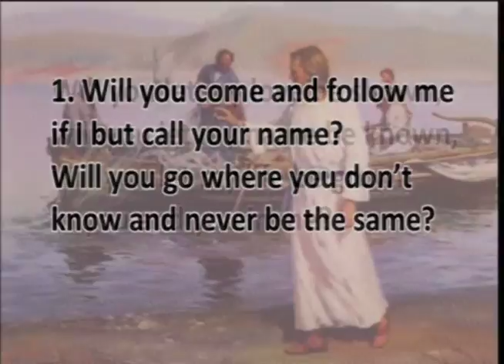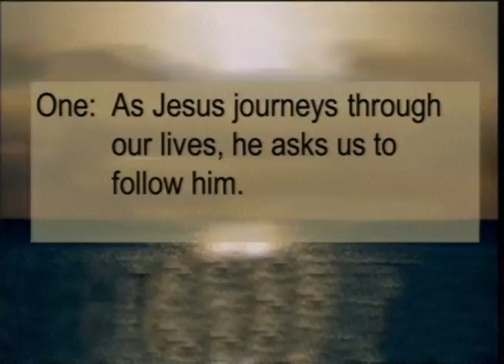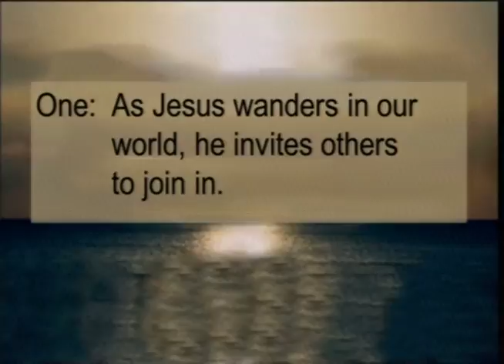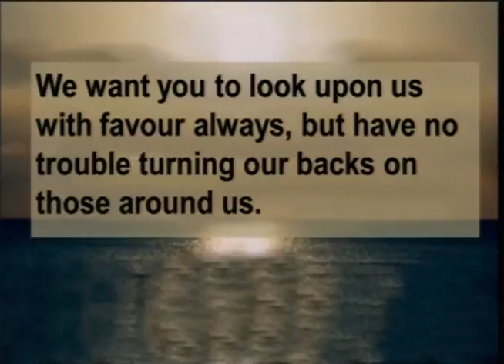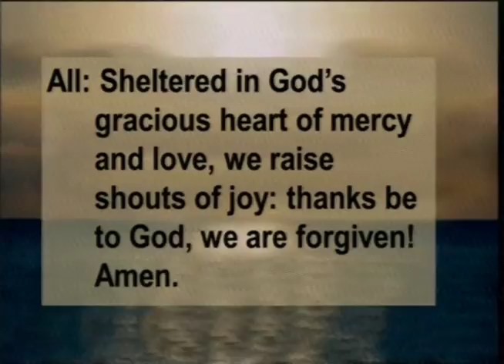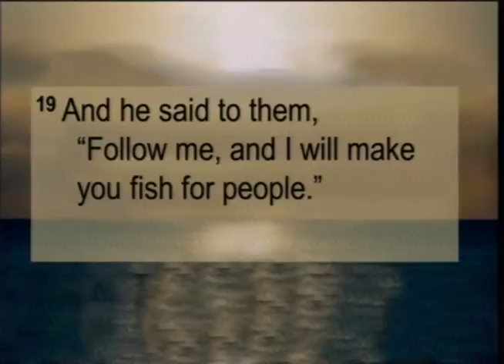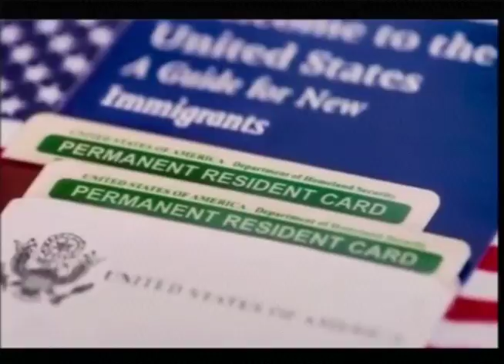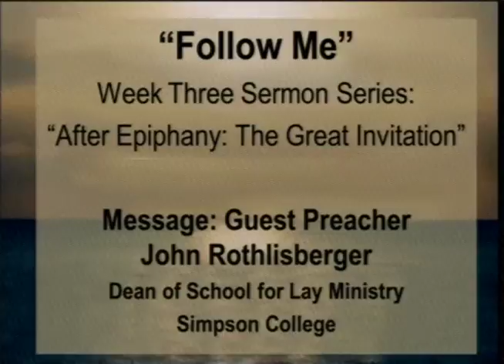1 22 17 Part 1